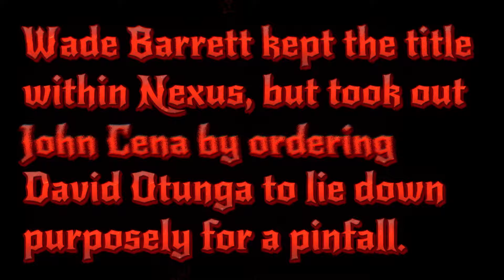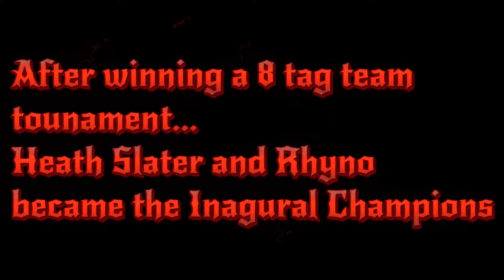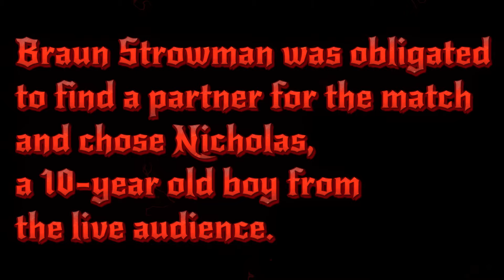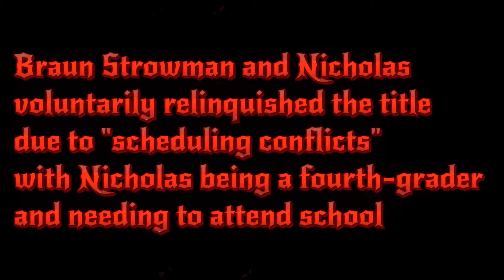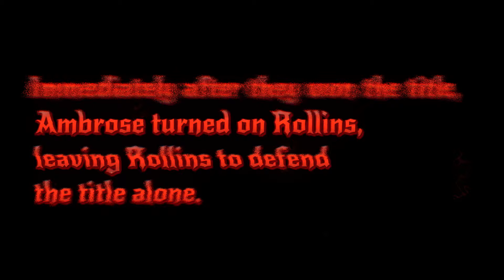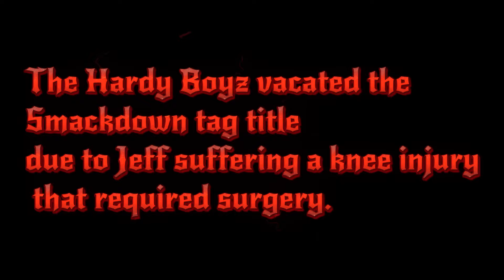WWE World Tag Team Championship history part 3...2010-2019